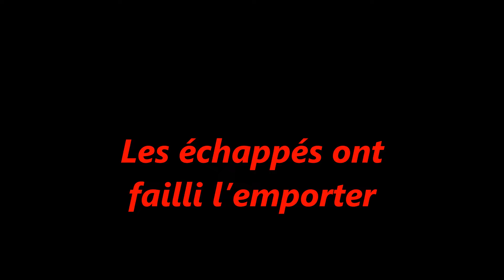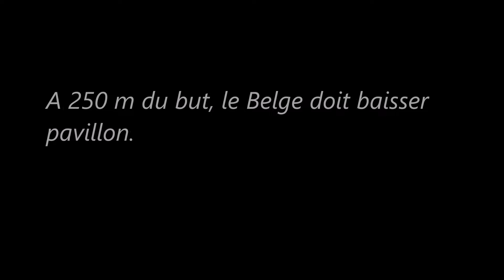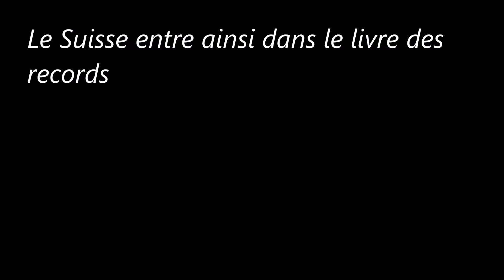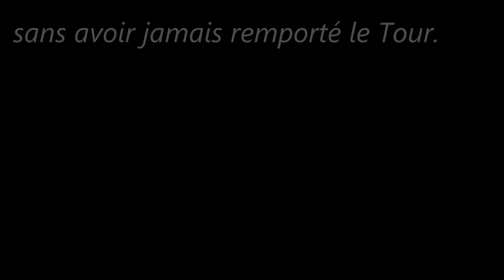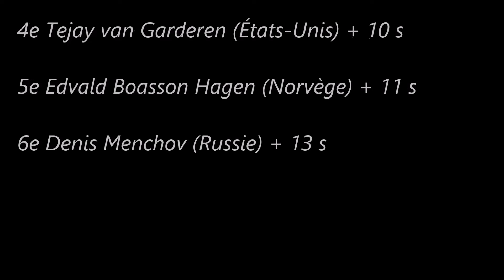5e étape du Tour de France 2012